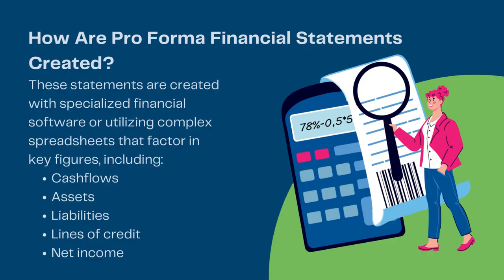What are Pro Forma Financial Statements?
Read our blog post to learn more about the different types of Pro Forma Financial statements!